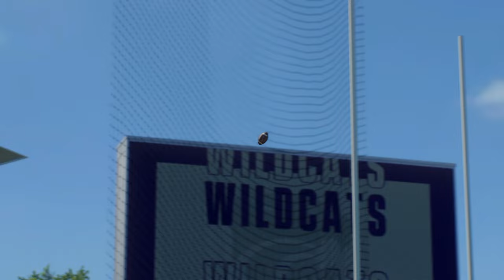Arizona vs Kansas State Week 3 | College Football 25 | Full Game Simulation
Arizona vs Kansas State Week 3 College Football 25 Simulation